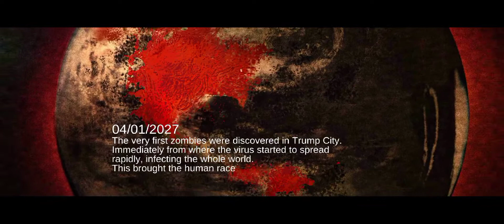Zombie frontier 4 - [ ! Trump City ] Gameplay All Levels 1-2 | EDL Gamer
_______[เพื่อเป็นกำลังใจให้ผมทำคลิปต่อไป]______
____หากใครชอบก็กราบขอบพระคุณมากครับ_____
_______หากไม่ชอบก็กราบขออภัยด้วยครับ________

ดาวน์โหลดเกมส์: Zombie frontier 4

_____________ขอบคุณที่รับชมจนจบ_____________
                         "     EDL Gamer      "